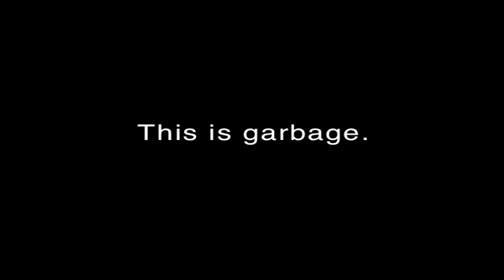Reactions to Christie's Extra Election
Democrats, Republicans, New Jerseyans, Journalists... all react to Governor Christie's decision to have an extra election.